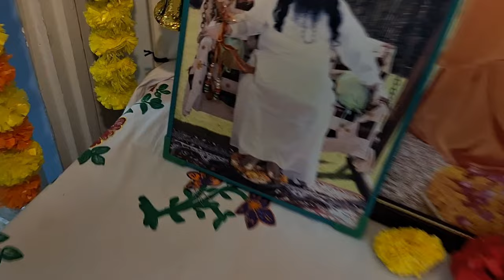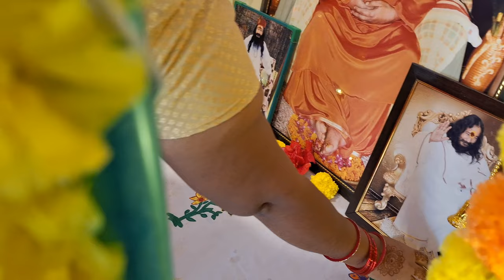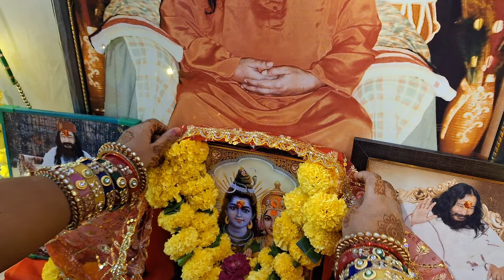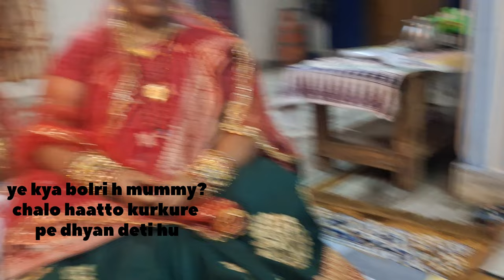GOOD NEWS aane vala h|Mummy k ghar manaye teej vrat dhum dham se teej #2024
TEEJ PUJA 2024